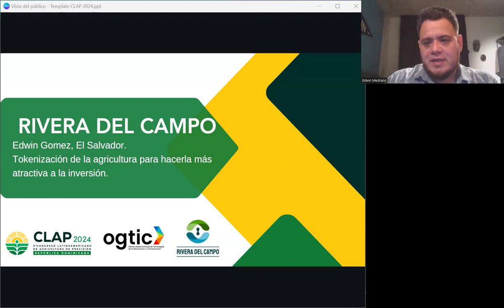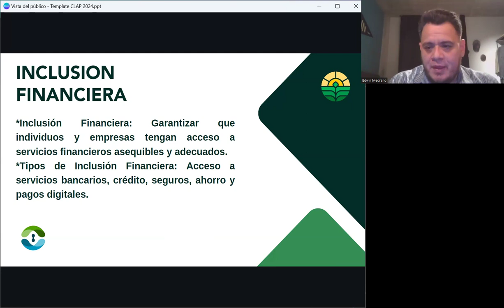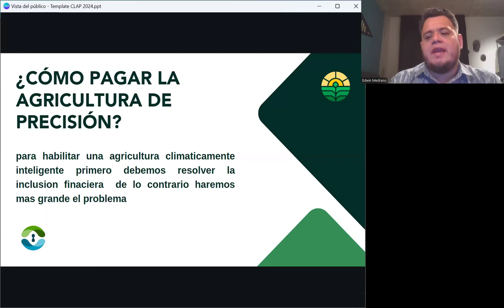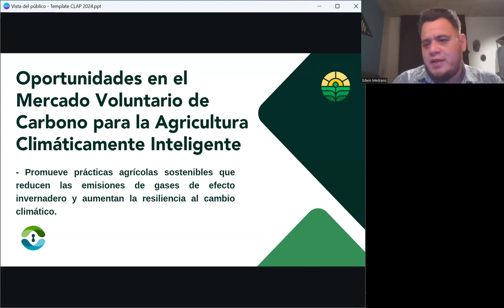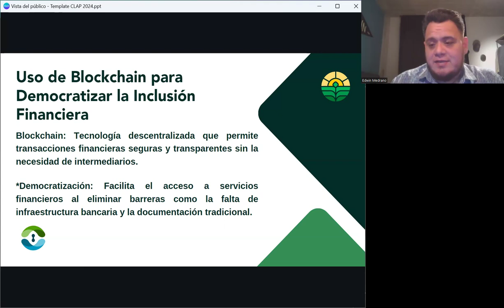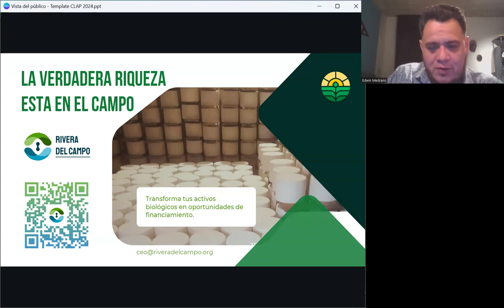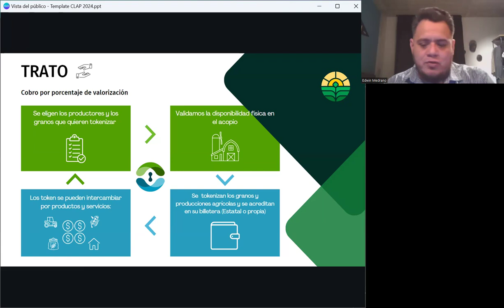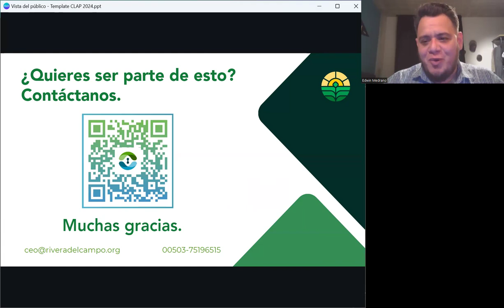RIVERA DEL CAMPO: TOKENIZACION DE LA AGRICULTURA PARA HACERLA MAS ATRACTIVA A LA INVERSION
¡Descubre cómo el sector agropecuario se convierte en una opción aún más atractiva para los inversionistas con "Rivera del Campo", presentado por el CEO de la empresa, Edwin Gómez, directamente desde El Salvador!

En este video fascinante, Edwin Gómez nos sumerge en el mundo de Rivera del Campo y nos muestra los elementos clave que hacen que la inversión en el sector agropecuario sea una oportunidad irresistible. Desde innovadoras estrategias de gestión hasta tecnologías punteras, este video ofrece una visión privilegiada de cómo Rivera del Campo está revolucionando la forma en que se invierte en la agricultura.

Acompaña a Edwin Gómez mientras nos muestra cómo Rivera del Campo está creando un entorno propicio para que los inversionistas puedan participar de manera rentable y sostenible en el sector agropecuario. Con su experiencia como CEO de la empresa, Edwin nos guía a través de los beneficios y las oportunidades que ofrece esta emocionante empresa.

¡No te pierdas la oportunidad de aprender de un líder visionario y descubrir cómo Rivera del Campo está cambiando el juego en el mundo de la inversión agrícola!

Con este nuevo video esperamos que tengas una nueva oportunidad para que veas lo que se vive el campo y conozcas algo nuevo de la produccion de los alimentos de origen vegetal o animal.